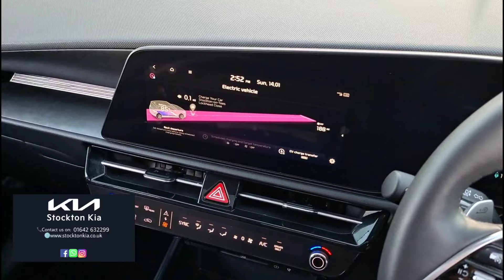Nearly New Kia E-Niro 4 2023 Walkaround